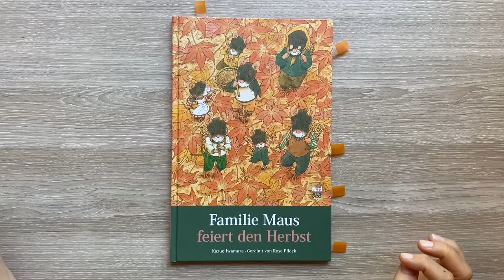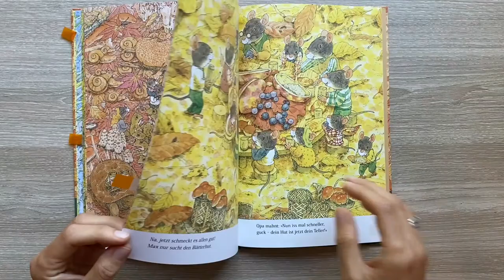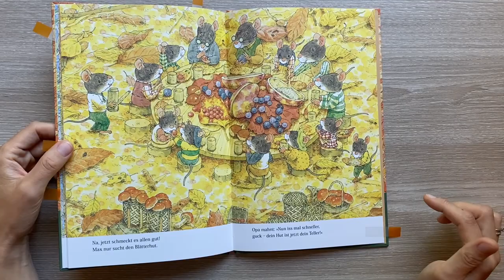Familie Maus feiert den Herbst Kinderbuch/ Bilderbuch/ Buch / Rezension/ Buchvorstellung/ Buchtipp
Familie Maus feiert den Herbst
Verlag: Nord Süd Verlag
Seitenzahl: 40 dünne Seiten
Preis:  15 €
Altersempfehlung: ab 4 Jahre

Familie Maus macht Picknick
Familie Maus sagt Gute Nacht
Familie Maus im Garten